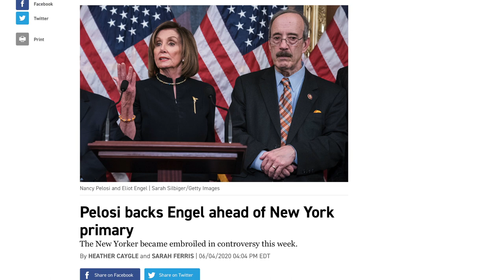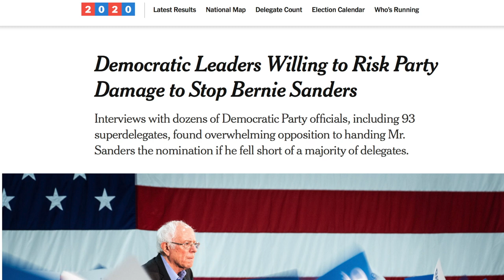Democrat Equates AOC's Endorsement of His Opponent to “Dictatorship”